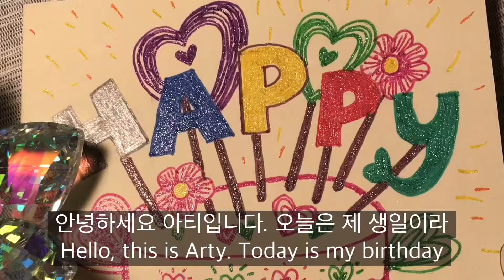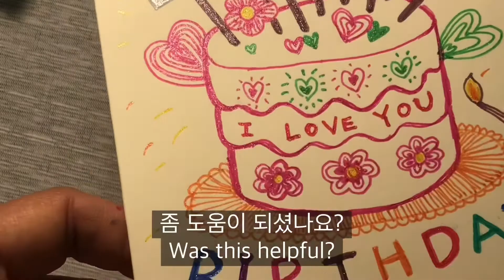생일카드 그리기 Draw Birthday Card with Daiso Gel Pen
오늘은 제 생일이라 생일카드를 만들기로 했습니다.
Today is my birthday so I decided to make a birthday card.
다이소 빤짝이 젤펜으로 그렸어요^^
I drew it with the glitter gell pens from Daiso.